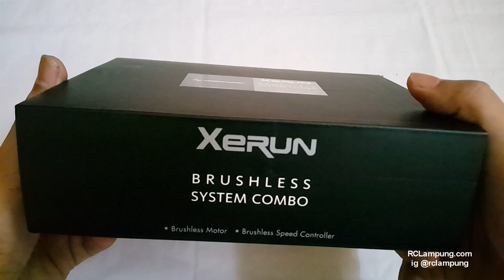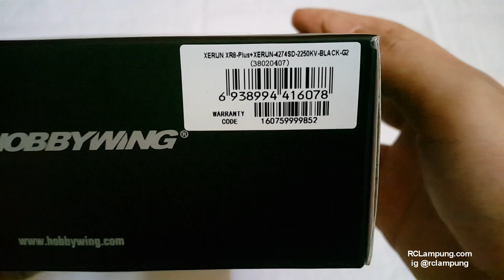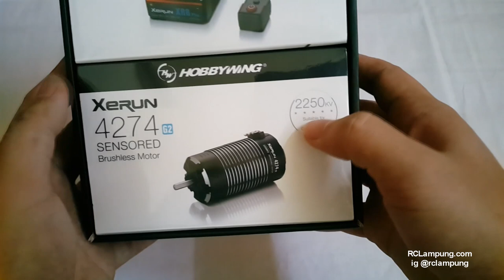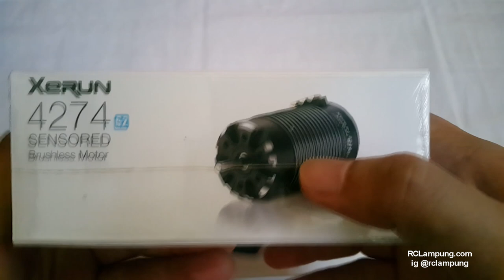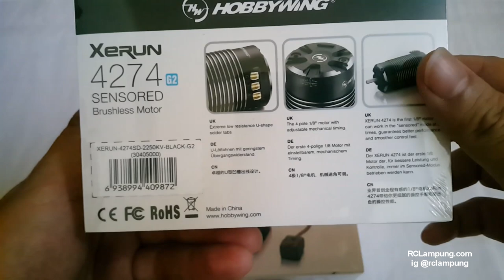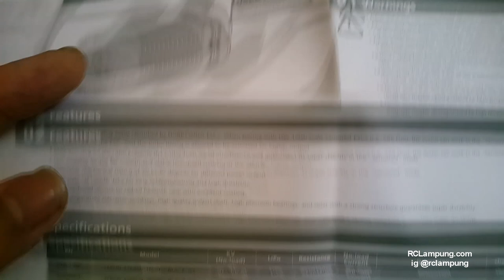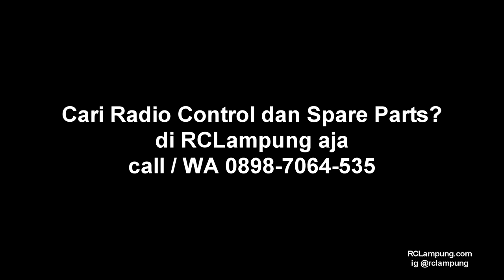unboxing hobbywing xerun xr8 plus 2250kv 4274 sensored brushless combo for 1:8 rc car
apa saja yang didapat? yuk tonton sampai habis..

berminat atau mau tanya2 hubungi kami di
??Iman
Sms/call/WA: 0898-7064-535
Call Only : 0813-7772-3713